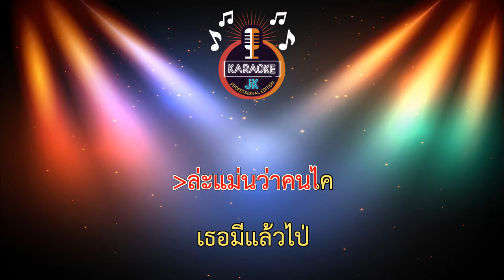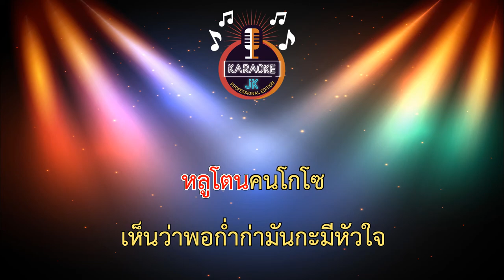สีนานวล (65-F) - วงฮันแนว【 Cover By คาราโอเกะดนตรีสด 】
เพลง : สีนานวล
ศิลปิน : วงฮันแนว
คำร้อง/ทำนอง : ยอดชาย อยู่ตระการ
เรียบเรียง : เธค คอนสาร